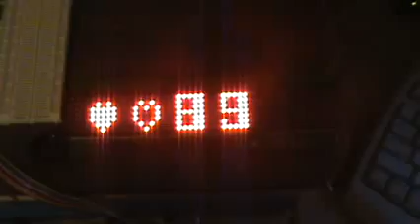LED scrolling sign using Papilio FPGA dev board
LED scrolling sign driven by Papilio FPGA board using Arduino development environment.